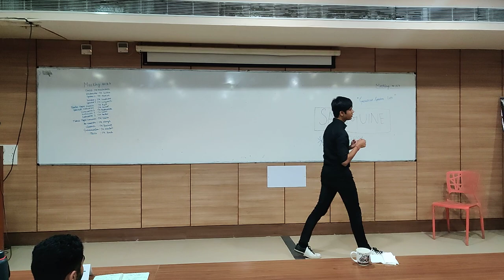TM Siddhant || Ratatouille Pt.1 || Thapar Toastmasters Club